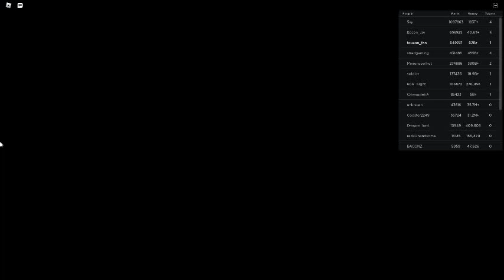Russia Car Crash Compilation 1078